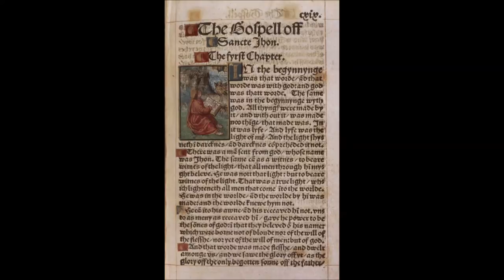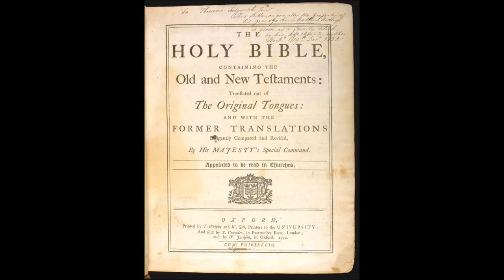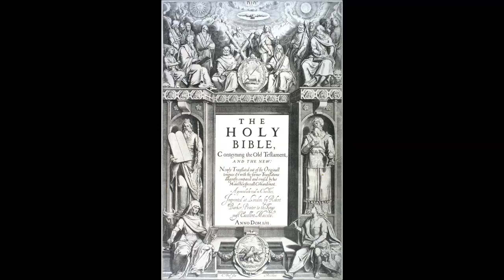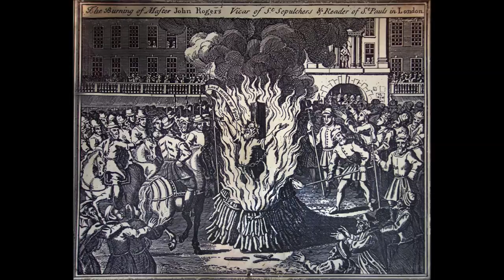The Revelation of the Mystery of God, the Gospel of Jesus Christ (Jon Courson on Romans 16:25)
Jon Courson preaches potent Gospel truth from Paul's epistle to the Romans, explaining that Christianity is about a person, not a program: Jesus Christ, the manifestation of Almighty God as a man, who came to show us the way to heaven.

Jesus was conceived by God in a miracle, an act of creation in Mary's virgin womb, and was endowed with an unlimited measure of God's Holy Spirit.  The New Testament teaches us the way to salvation taught by Christ during his earthly ministry and through the Holy Spirit working in the Apostles like Paul, Peter, James, Matthew, Mark, Luke, and John.  Christianity has no religious requirements and cannot be forced upon anyone, because it is about voluntarily and sincerely believing God, and desiring to be cleansed of all sin, and zealously seeking to be filled with more of the substance and power of the Holy Spirit.  Paul calls it, "Christ in you, the hope of glory."  Jon explains that and more here, providing us with a conclusive overview of this preeminent epistle.

This sermon and hundreds more are hosted I hope this sample will inspire you as much as Jon's teachings have appealed to me, keeping me sound in my doctrine and straight in my walk from the outset of my Christian life.  If you are hungry, whether for milk or meat, you will want to browse through all of Jon's outstanding sermons and learned lectures (free audio and video streams).

As far as I'm concerned, Jon is the best all-around pastor in America (yes, he uses the King James Version, the real Bible), and God has been quietly enriching Christians' lives all across the nation through his ministry for many decades.  This is non-boring, family-oriented, spirit-filled, down to earth, honest, endearing and intellectually fulfilling Bible Christianity, from a remarkable man of God, and a really great guy.  His site is packed full of nourishing sermons and Bible teachings on every chapter, book, doctrine and theme in the holy scriptures, presented simply and with the perfect combination of scholarly substance and practical application, valuable for the mind and soul of anyone alive today.